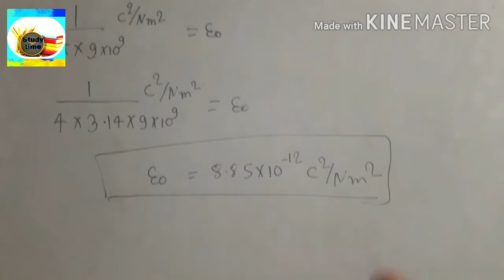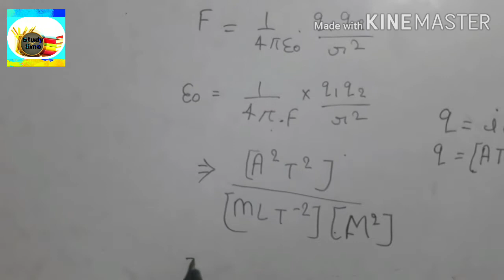Coulomb's Law// class 12 physics// (कूलाम का नियम)//theory //Electric current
Coulomb's Law// class 12 physics// (कूलाम का नियम)//theory //Electric current class12 #12+jee class12phy physics #12+geophysics #